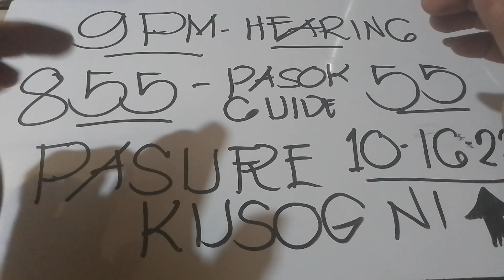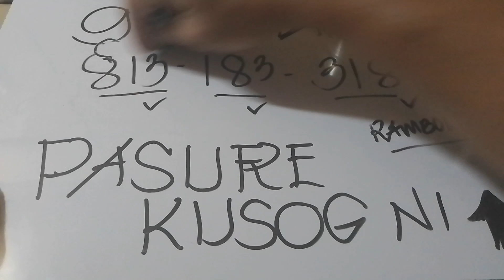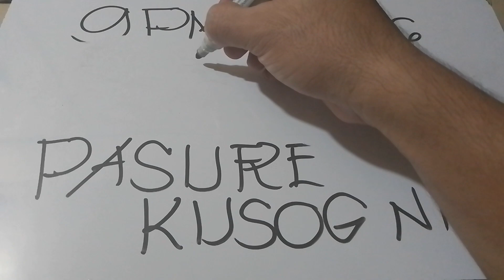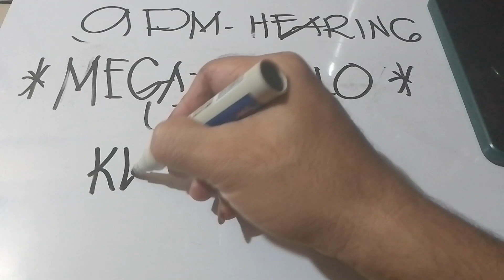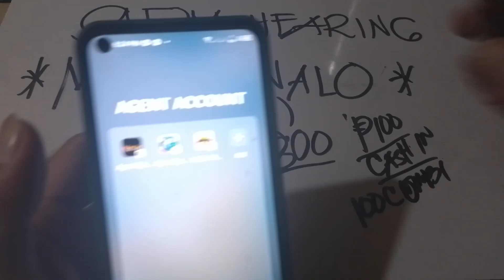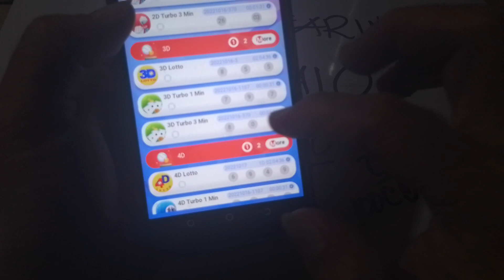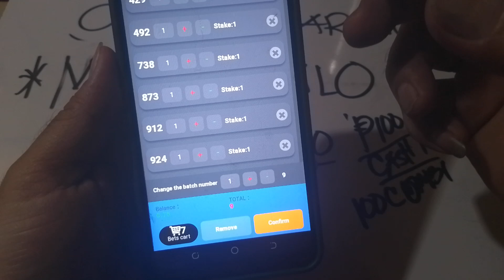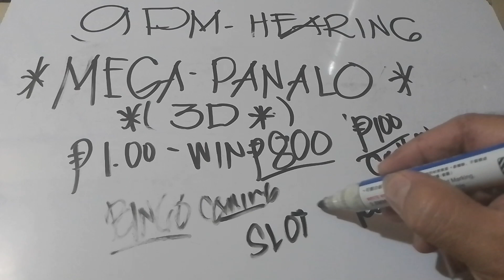9pm pahabol.oct 16,2022